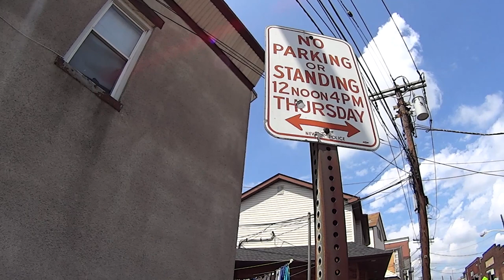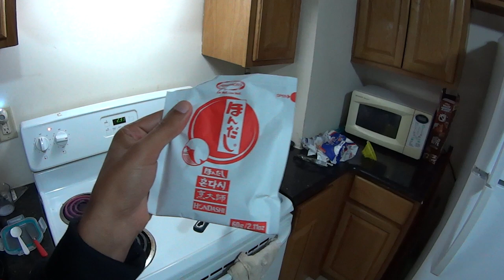O que os AMERICANOS COMEM? - Neru Meira USA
Nono video do mês de agosto onde vou postar um video por dia, mostrando minha rotina! Nesse vídeo eu falo um pouco sobre o que os americanos comem e dou dicas sobre o que falar ao passar pela imigração!

Tags adicionais: comida americana o que os americanos comem dieta americana imigração dicas perguntas da imigração